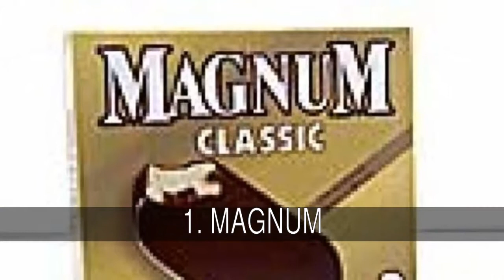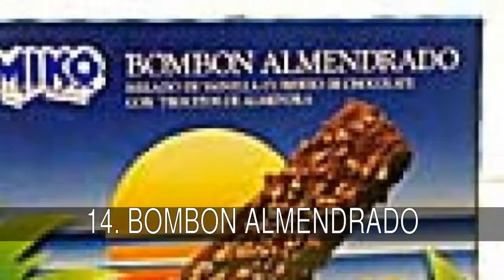Los mejores helados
Lista de los mejores helados

Indicar aquellos que creais que faltan.

En la lista de los mejores helados tenemos:
1. MAGNUM
2. MAXIBON
3. SANDWICH
4. CORNETTO
5. PIRULO
6. MIKOLAPIZ
7. NEGRITO
8. MINIMILK
9. FRIGOPIE
10. NESQUIK
11. COPA BRASIL
12. DRÁCULA
13. TWISTER
14. BOMBON ALMENDRADO
15. POLO SABORES
16. HELADOS AL CORTE
17. FRIGODEDO
18. EXTREME KIT KAT
19. FANTASMIKO
20. COLAJET